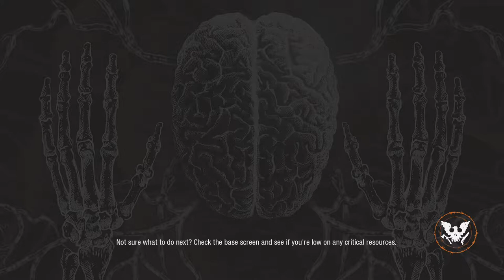Andreas Plays SoD2 All Girls TRADER Legacy Day 25 Dayshift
Andreas Plays State of Decay 2 | All Girls TRADER Legacy |

Nothing here? Do you have a theme idea? Would you do it all on foot?

What extras I'd like to see in this game:
Nothing here? -
(Go look into the description of some of my other videos). - Also write about what you'd like to see in the game, in the comments below!

Weekends often more videos and streams throughout the day.

Andreas Plays,
State of Decay 2,
Meagher Valley,
TRADER Legacy,